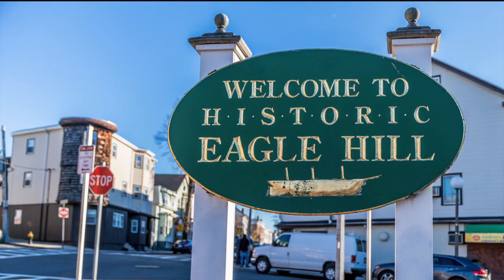Video of 46 West Eagle Street Unit4 | East Boston Massachusetts real estate & homes by Jeff Bowen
- Here is the condo that you have been waiting to purchase in the hot East Boston market. This newly constructed condo was built at the end of 2013 with the highest quality building materials by one of the most meticulous builders that I have ever worked with. The condo has the best design and finishes and includes ONE DEEDED PARKING space, a LARGE PRIVATE ROOF DECK and small juliet balcony and in-unit laundry, which are a must have for so many. The condo boasts a 2 bed, 2 full bath layout with the open concept up front with the bedrooms in the back.The master suite has a walk-in closet. There is central A/C,gas heating gas cooking. The kitchen boasts granite and stainless appliances with shaker style cabinets with under mount lighting. The maple hardwood floors and color choices are impeccable. Storage unit in the basement.